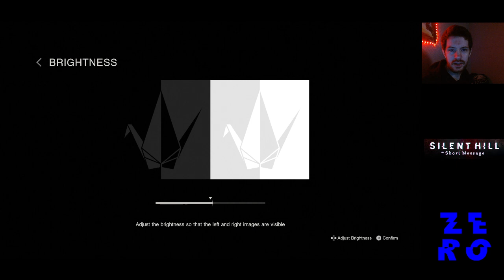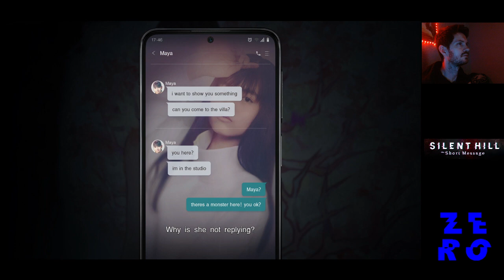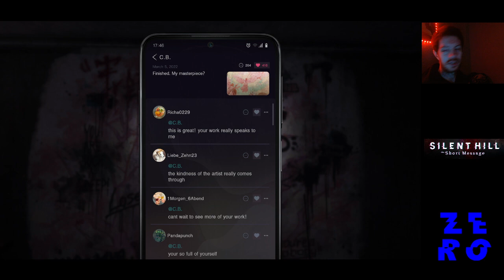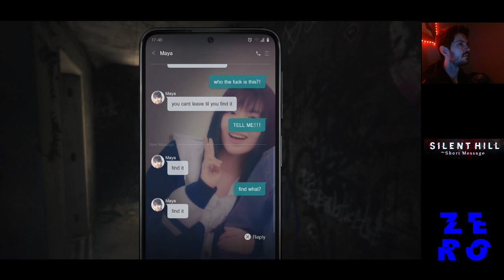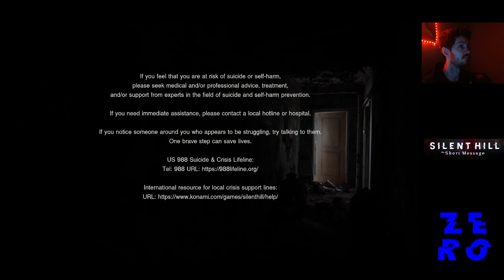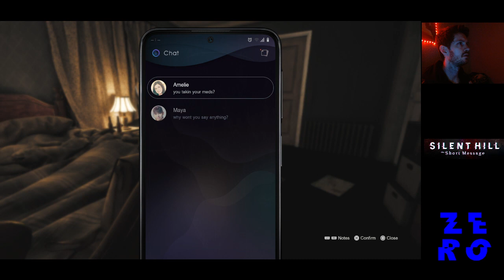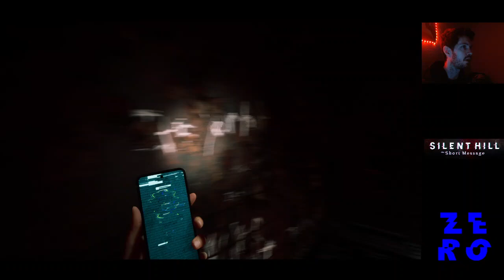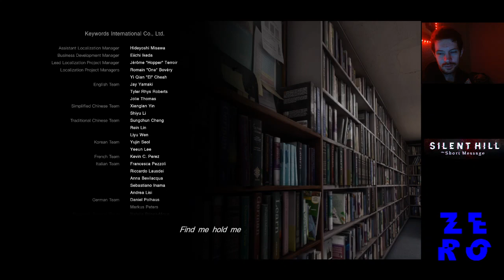{PS5} SILENT HILL: THE SHORT MESSAGE (FULL GAME)